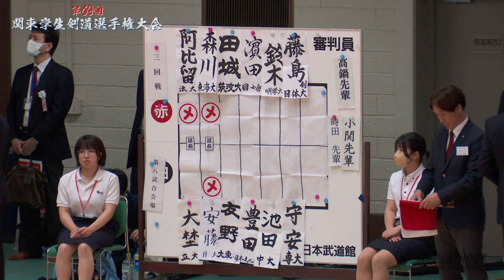3回戦【#129】安藤嘉浩（日本大学）×森川天斗（東海大学）【第69回関東学生剣道選手権大会】2023年5月14日＠日本武道館